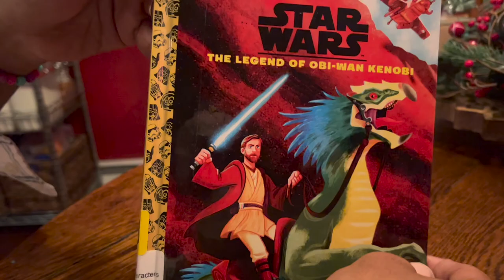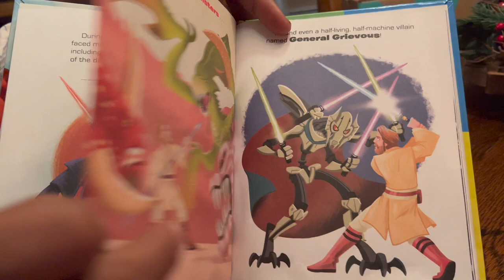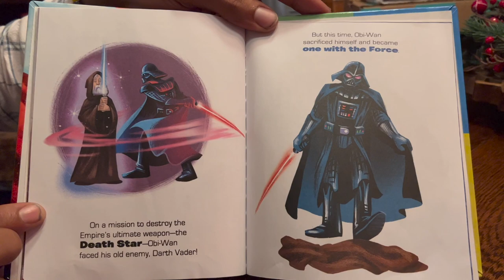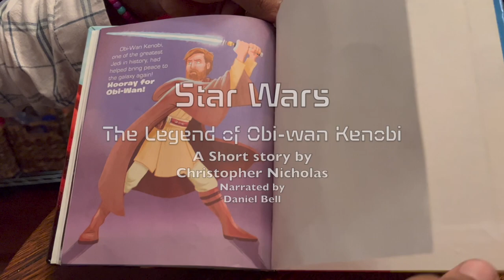Star Wars: The Legend of Obi-Wan Kenobi (audiobook) READ ALOUD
This is a book that my son picked out from the library. I wanted to record me reading it so he can see and listen to me read it while I am on the road.